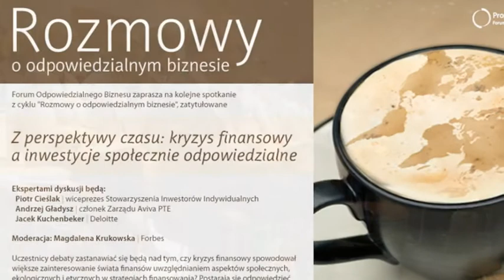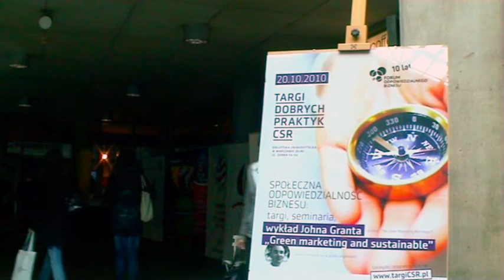10-lecie Forum Odpowiedzialnego Biznesu / Responsible Business Forum 10th anniversary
Forum Odpowiedzialnego Biznesu obchodzi 10-lecie swojej działalności w zakresie promowania i rozwijania koncepcji społecznej odpowiedzialności biznesu oraz współpracy z firmami, które swój biznes prowadzą w sposób odpowiedzialny.
Responsible Business Forum is celebrating its 10th anniversary in promoting and developing the concept of corporate social responsibility and partnership with the companies that conduct their business responsibly.